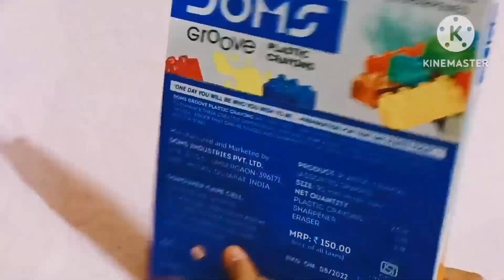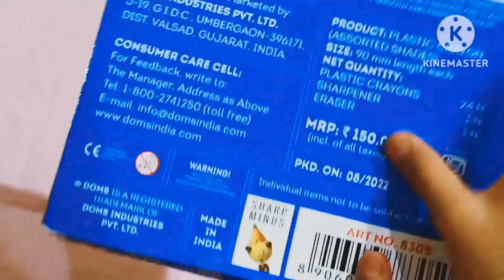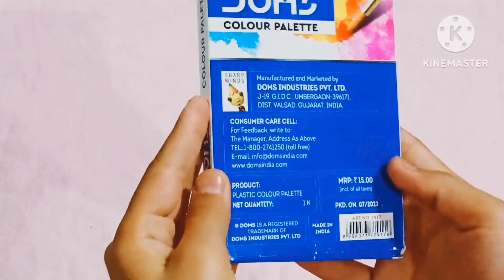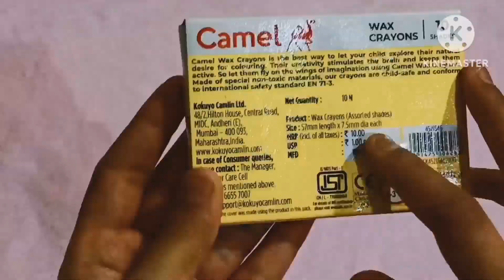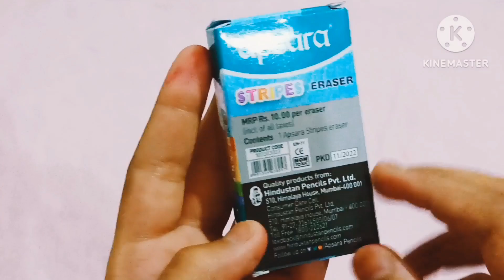my cute and simple craft collection#short # Aleena craft with art ☺️